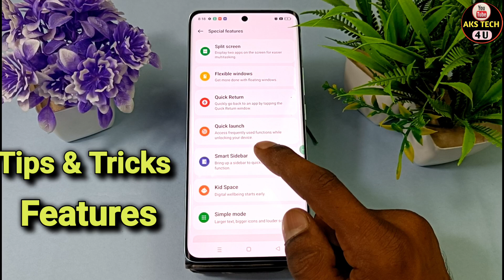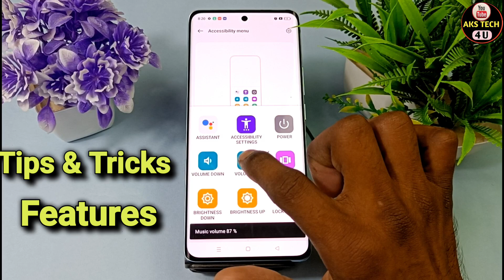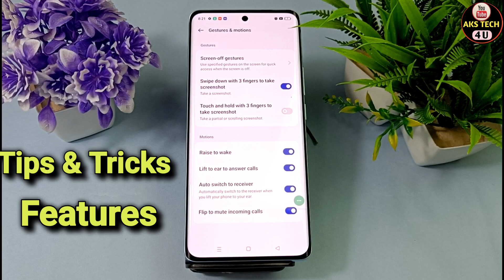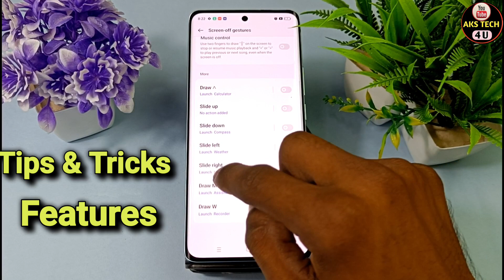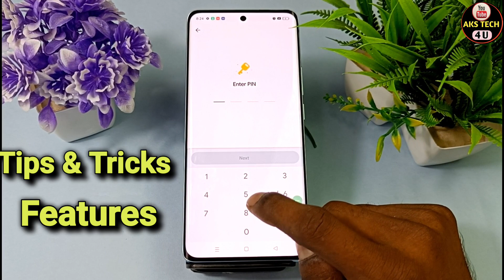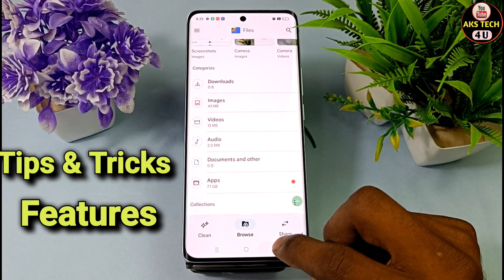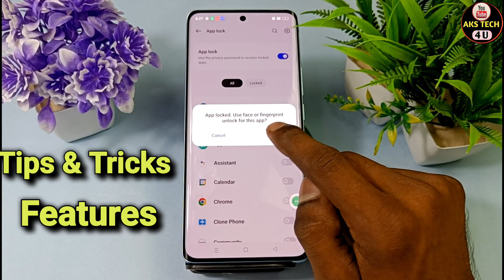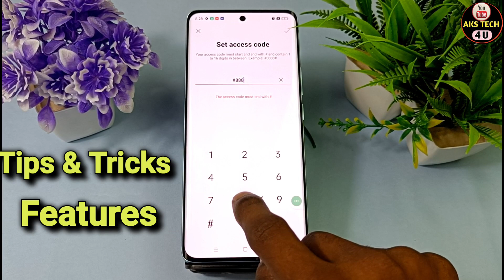Realme 11 Pro + 25 Top Smart Features | Realme 11 Pro + Tips And Tricks Hidden features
Realme 11 Pro + Top Smart Features | Realme 11 Pro +Tips And Tricks Hidden features |

‌AksTech4u, Realme 11 Pro + tips and tricks,Realme 11 Pro + Smart features,Realme 11 Pro + Smart features in Hindi,
Realme 11 Pro + hidden features,Realme 11 Pro + top 10 features,Realme 11 Pro + settings,Realme 11 Pro + all features,
Realme 11 Pro + spacial features,Realme 11 Pro +best features,
Realme 11 Pro + tips and tricks Hindi,Realme 11 Pro + top features,hidden features of Realme 11 Pro +,
tips and tricks of Realme 11 Pro +,Realme 11 Pro + call recording